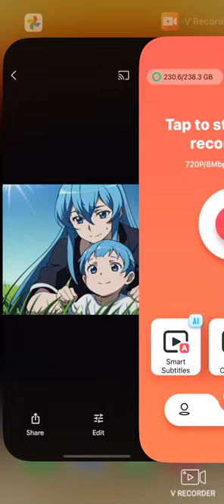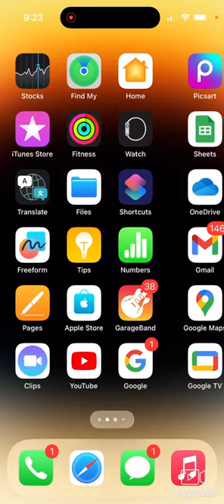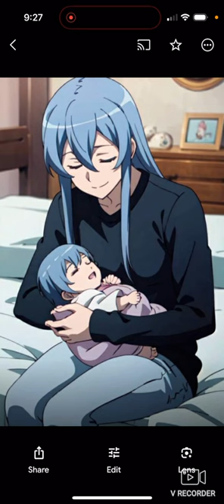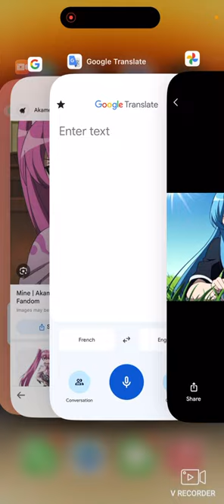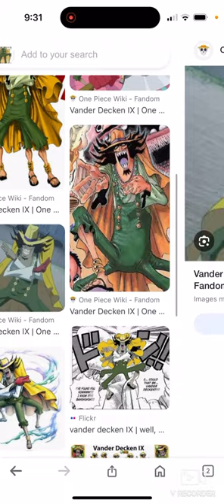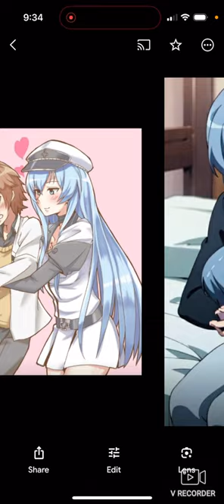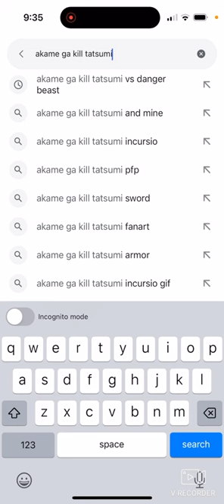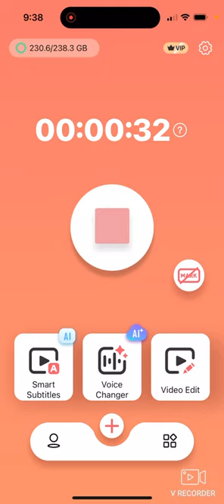What if esdeath was married to tatsumi (love movie)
Thank you and have a great day!!! And also the name "Kaiya" for Esdeath and Tatsumi's child and she is their daughter.